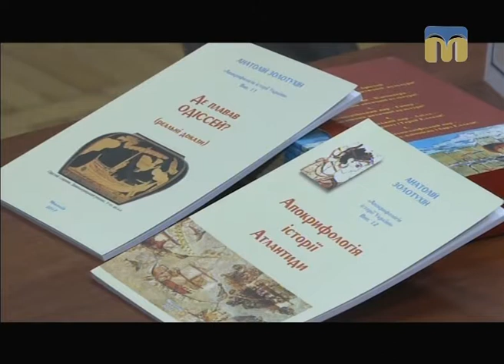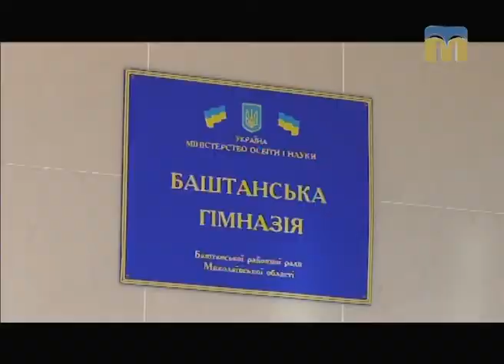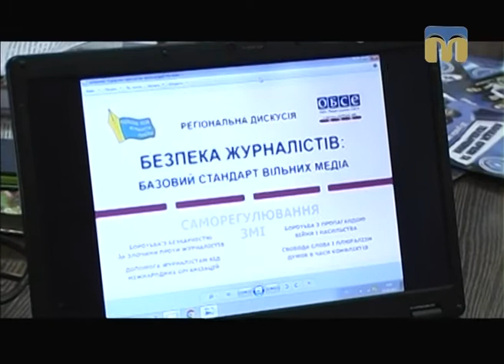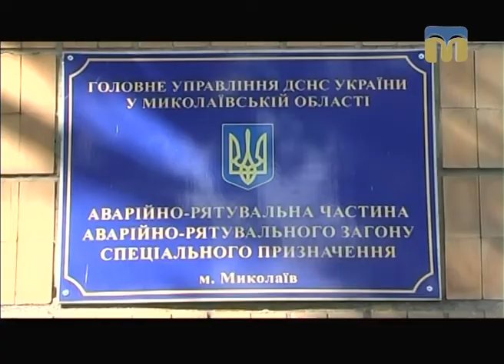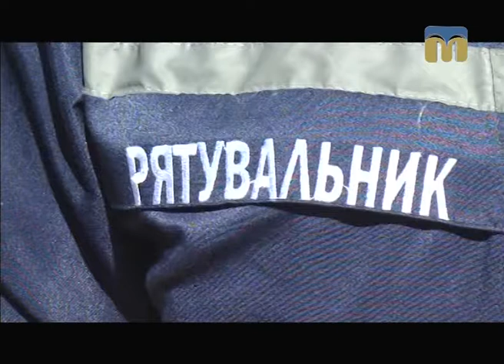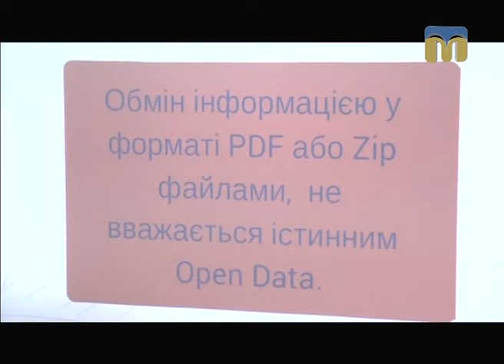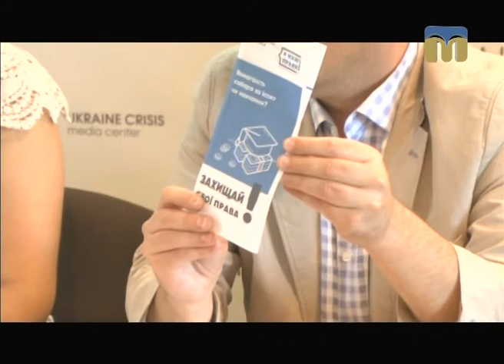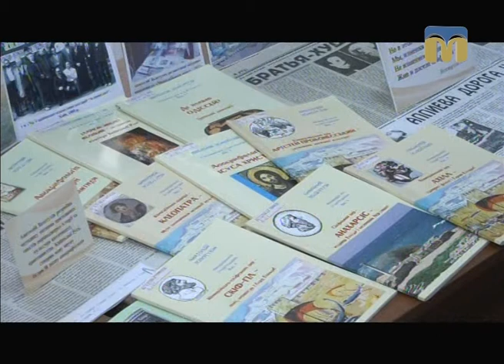Телевізійні новини Миколаївщини – 15.09.2017